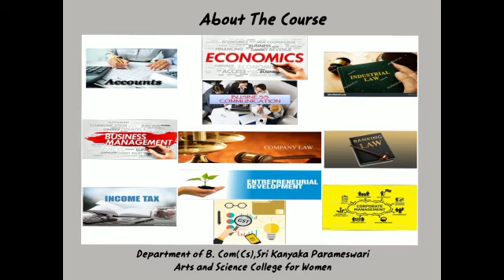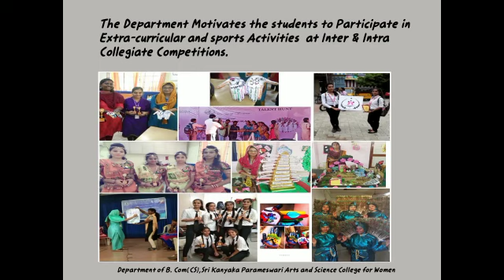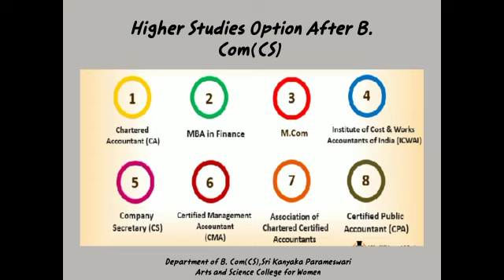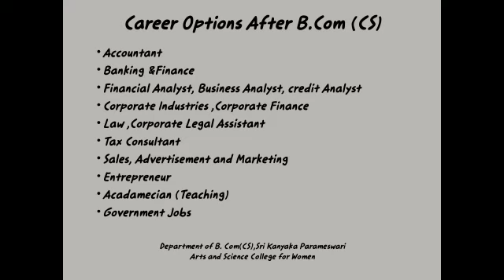B.Com. (Corporate Secretaryship) Course Video